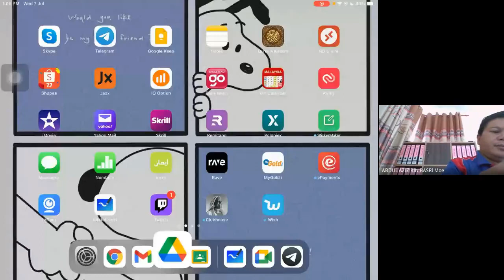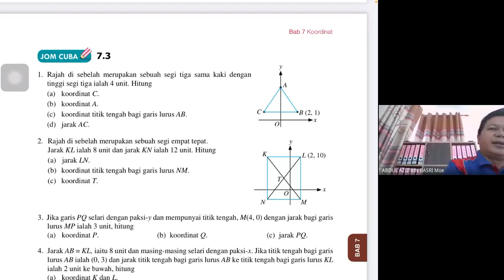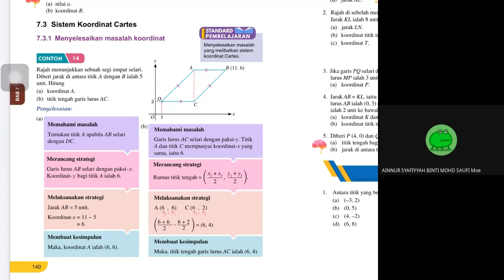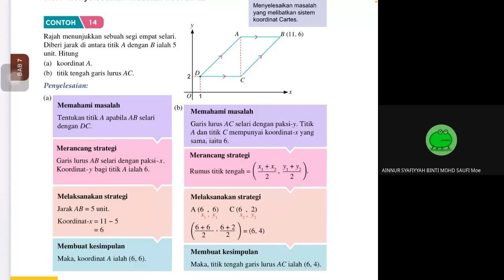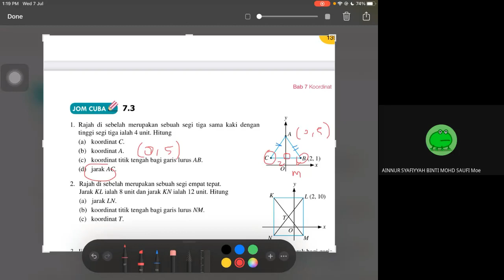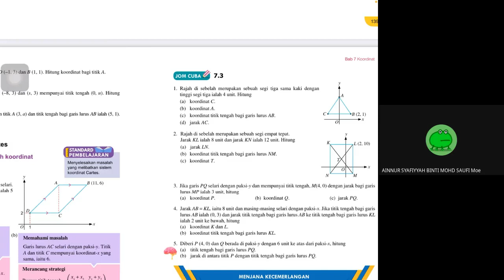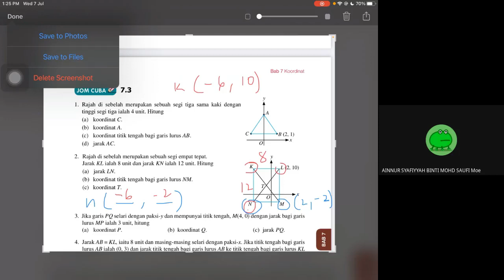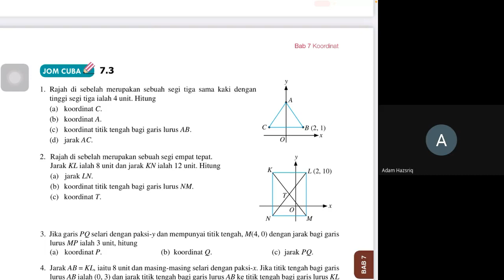Tingkatan 2: Menyelesaikan masalah koordinat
7.0 KOORDINAT
7.3 Sistem Koordinat Cartes
7.3.1 Menyelesaikan masalah koordinat